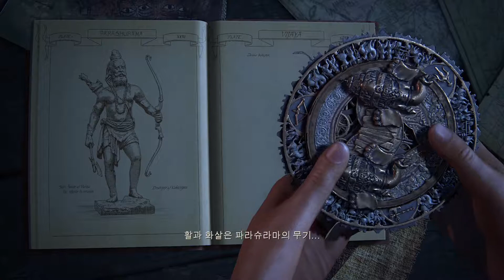언차티드: 잃어버린 유산 플레이 PS4 #3 귀향